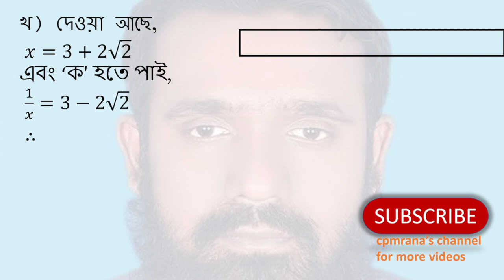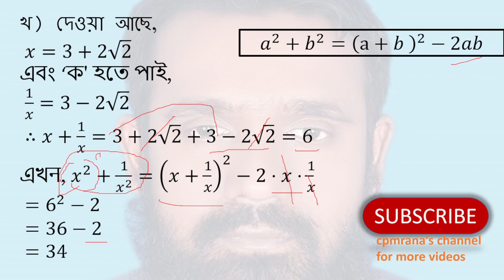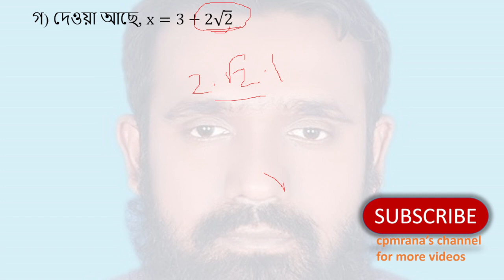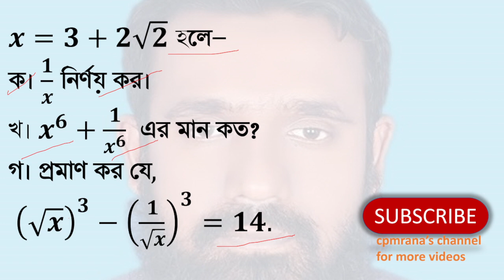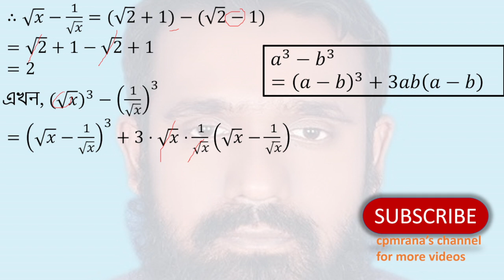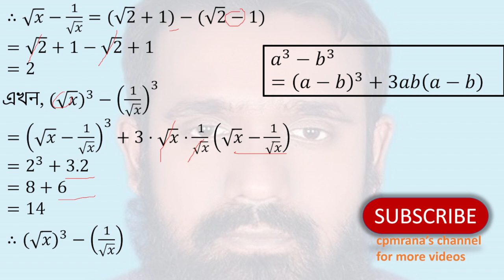SSC Math Chapter 3: Algebraic Expressions - Jessore Board 2016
Description:
Unlock the secrets of algebraic expressions with this detailed walkthrough of problems from the Jessore Board 2016 exam. Targeted at 9th and 10th-grade students, this video provides comprehensive solutions and explanations for mastering critical SSC math concepts, including evaluating expressions and proving algebraic identities.